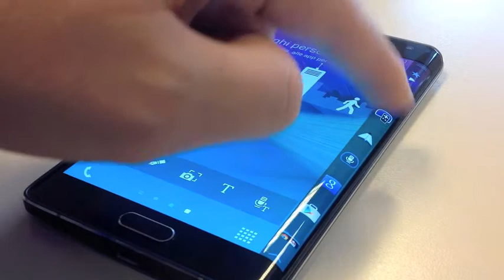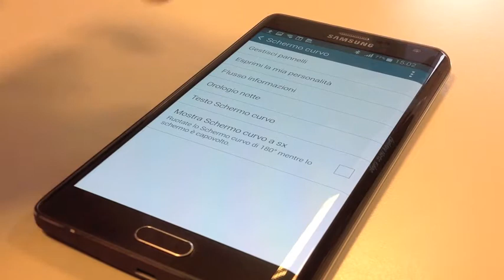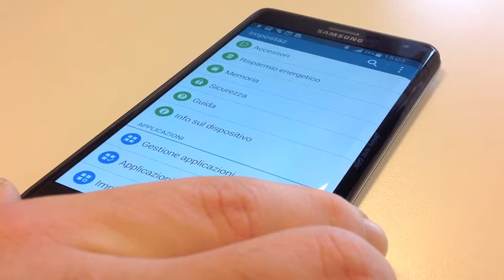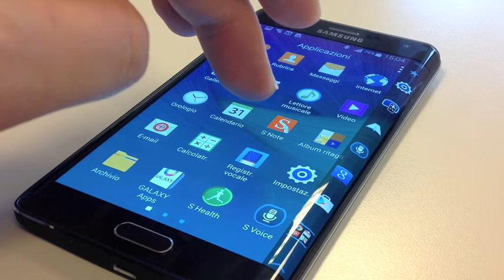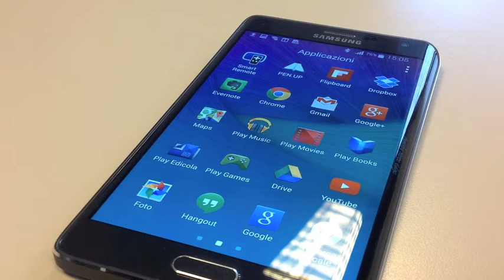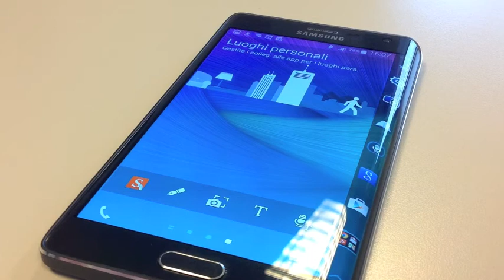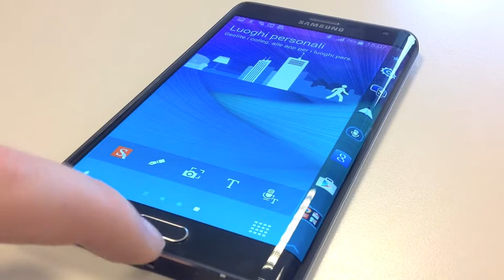Galaxy Note Edge: caratteristiche tecniche + focus barra laterale